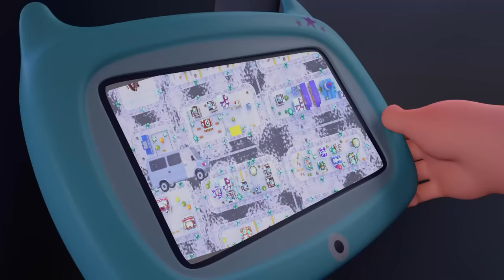Police Officer & Super Ambulance - Don't Eat Dirty Food Song & More Nursery Rhymes & Kids Songs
Police Officer & Super Ambulance - Don't Eat Dirty Food Song - Funny Songs & More Nursery Rhymes & Kids Songs
Baby Songs - Nursery Rhymes Songs For Children - Songs for KIDS - PIB Little Songs